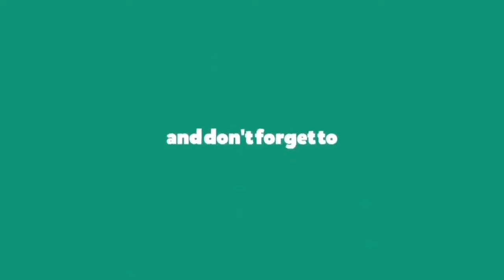Yale (Lyric Video) - Ken Caron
Yale by Ken Caron

lyrics:

Uh, I keep your ho upstairs
Hit her from the back, she can't do nothing but yell
And she smart as fuck, I got this bitch straight out of Yale
And you know I'm high as fuck, my eyes just red, but they was just pale
If it's up, then nigga, it's stuck, don't come outside, not even for air
Got a Glocky on my hip and I'll blow this bitch just like a ref'
Niggas thinking this shit sweet 'til one of they partners disappear
Give a fuck 'bout your mama crying, give a fuck 'bout that lil' bitch shedding tears
Gotta keep the fire by your side because the opps is always near
Double cup, ho, I sip lean, know all these old niggas sip beer
All I do is just lead and all these lil' niggas just cheer
20/20 my vision, but I swear this shit ain't been clear